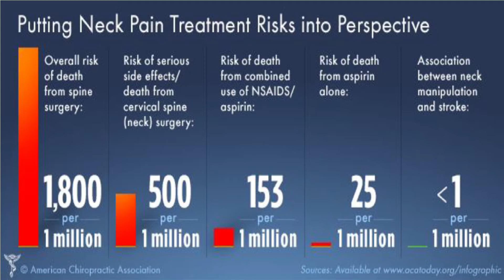¿¡LA MANIPULACIÓN VERTEBRAL ES PELIGROSA PARA LA SALUD!? 🇪🇸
El ajuste vertebral es único y asociado a la Quiropráctica. Es un impulso específico, de alta velocidad y baja amplitud para prevenir cualquier tipo de lesión. Tiene como objetivo de corregir la malposición articular. Veremos que tiene menos probabilidad de lesiones que yendo a la peluquería.

En este vídeo, se hablará de los siguientes temas: Los efectos y riesgos del ajuste quiropráctico. El ajuste vertebral o ajuste quiropráctico. Los efectos secundarios de la manipulación vertebral. Importancia de la Quiropráctica. Además, se contestarán las siguientes preguntas: ¿Qué es el crujido o crack? ¿Qué hacer para aliviar el dolor? ¿Cómo ajustar la espalda? ¿Por qué cuidar su columna vertebral? ¿Cómo estar más sano? ¿Cómo nos enfermamos? ¿Cuál es el trabajo y la función de un quiropráctico? ¿Quién trata el dolor de espalda?

Timing del vídeo:
00:00 - Introducción
00:25 - Un ajuste seguro
01:09 - Qué es el ajuste?
02:16 - El crujido
03:26 - Gráfico peligro
04:50 - Disclaimer
05:18 - Fin